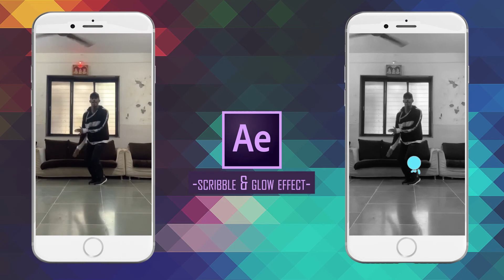Scribble & Glow Effect.